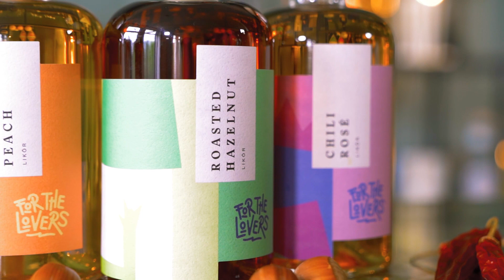For the Lovers Premium Liköre - Drinkspiration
For the Lovers 🤩 Eine neue deutsche Premium-Likörreihe mit ungewöhnlichen Geschmacksrichtungen wie Chili-Rosé, Yellow Peach und unser Favorit: Roasted Hazelnut. Die Dinger schmecken unglaublich gut. Sehr zu empfehlen!

Durst auf mehr? Dann folgt Euren Drinking Buddies für Inspirationen rund ums bessere Trinken. Unsere Reise geht auf unsere anderen Kanälen weiter. ✨

Um in die Welt der feinen Spirituosen einzutauchen, musst Du mindestens 18 Jahre alt sein.